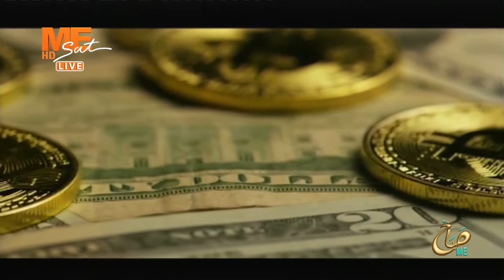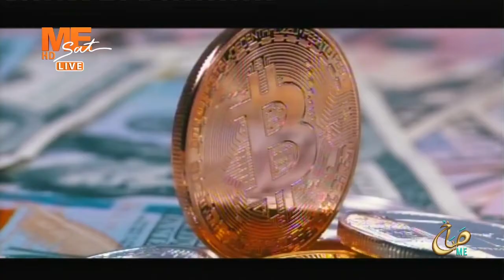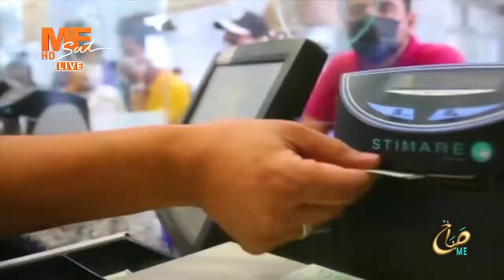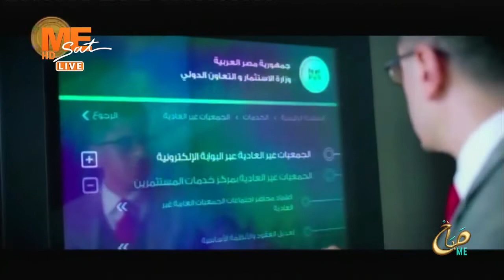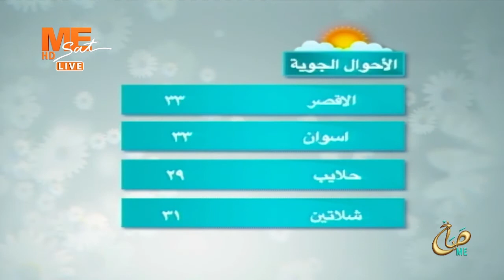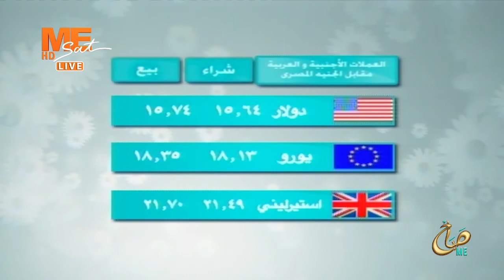صباح مي - حلقة الثلاثاء 26 أكتوبر 2021 .. الجزء الثاني